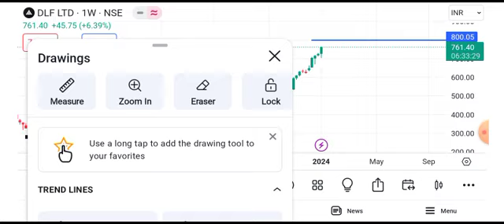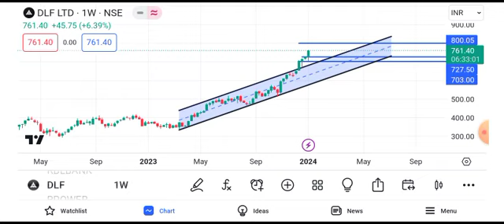dlf share news || dlf share latest news | dlf share target